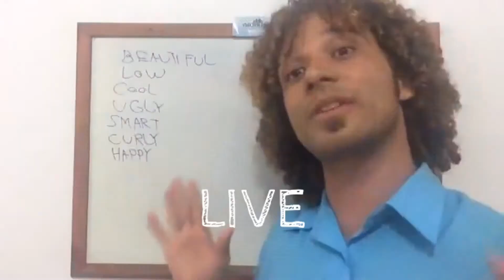POR ONDE COMEÇAR A ESTUDAR INGLÊS E COMO APRENDER | Inglês Para Iniciantes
Participe GRÁTIS da nossa comunidade com professores, estudantes, gringos e curiosos que vão trocar ideias, tirar as suas dúvidas e compartilhar materiais e conteúdos fantásticos para ajudar você a APRENDER INGLÊS de forma SIMPLES e DIVERTIDA sem ter que se levantar de onde você está AGORA

Baixe GRÁTIS agora mesmo o livro digital English Fast Food (completo) nesse

Vejo você lá ;)